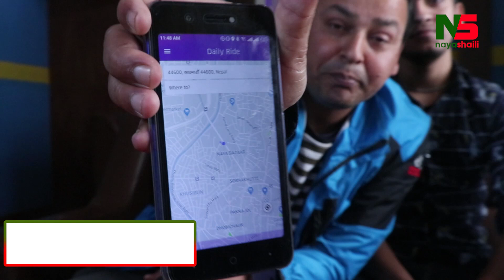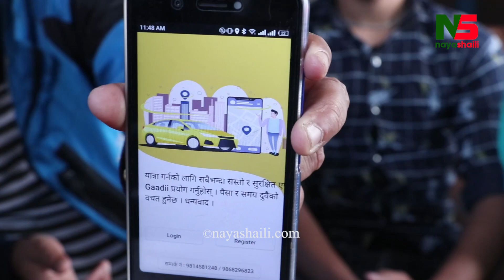पठाओ जस्तै बजारमा आयो अर्काे सेयर राईडिङ एप, निर्मातालाई Punya Gautam को बधाई। यस्ता छन् सुविधा ।